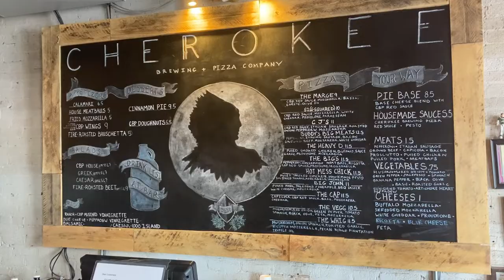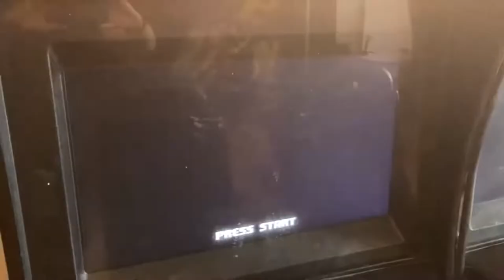Check Out This Brewery That’s Also A Pizzeria & Game Bar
On my way back home to Atlanta, I definitely wanted to grab some local food. So, I found a brewery that also is a pizzeria! How awesome is that? I can get to birds with one stone. This place has really cool chill vibes and even has a Barcade inside! Mighty Duck Jon and I would have a blast here together. Enjoy!

Beer Under Review:
The Mankiller IIPA
- 7.8% ABV Double IPA
- Brewed w/Sultanna, Mosaic & Cascade hops

Food Review:
The Marge Pie
- CBP Sauce, Fresh Mozzarella, Basil, Garlic & Olive Oil

Cherokee Brewing And Pizzeria
207-B W Cuyler Street

LIKE Cherokee Brewing & Pizza Company on Facebook!

FOLLOW Cherokee Brewing & Pizza Company on Instagram!

FOLLOW Cherokee Brewing & Pizza Company on Untappd!